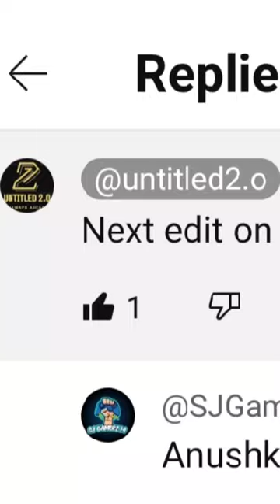Boom Boom Bumrah x Yum Yum Super Slowed